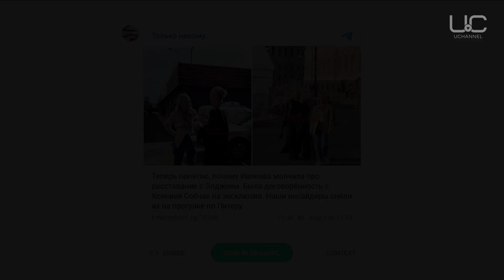АНАСТАСИЯ ИВЛЕЕВА ПОДТВЕРДИЛА РАЗВОД С ЭЛДЖЕЕМ СОБЧАК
Фото совместной прогулки и беседы блогера, телеведущей Анастасии Ивлеевой и журналистки Ксении Собчак попали в Сеть. Авторы Telegram-канала «Только никому», где появились кадры, предположили, что фото могли быть сделаны во время эксклюзивного интервью Ивлеевой о расставании с её мужем, рэпером Элджеем.